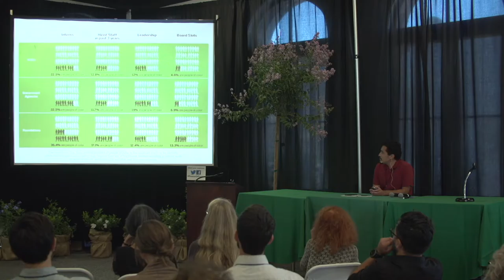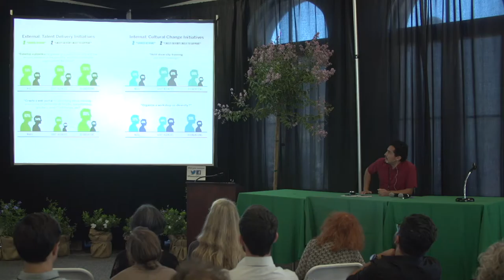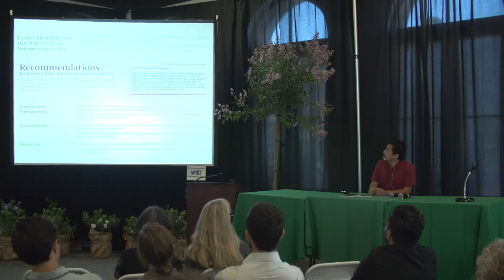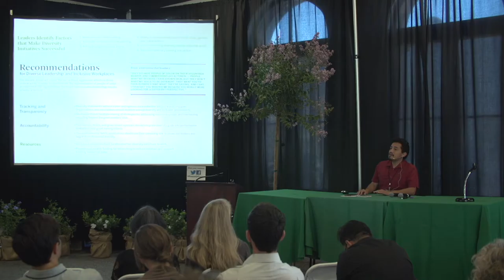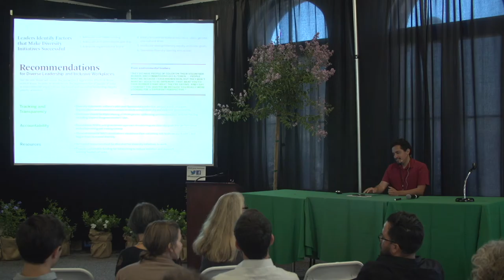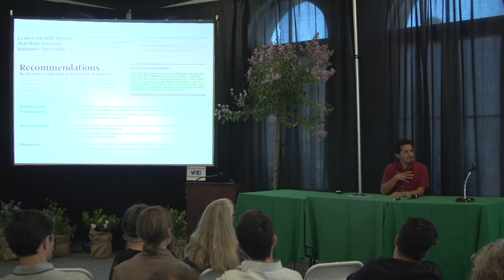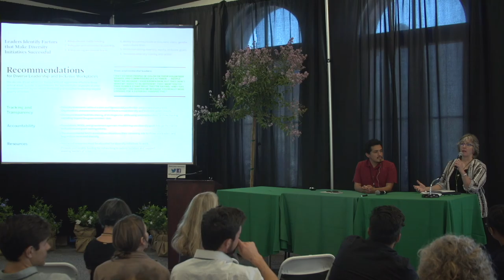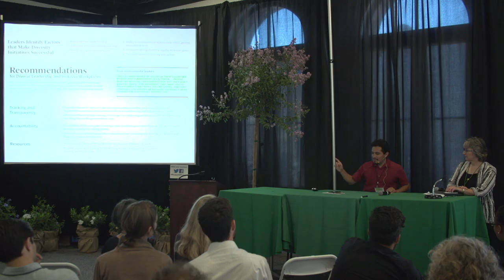The Power of Diversity: Green 2.0 with José González of Latino Outdoors & Green 2.0